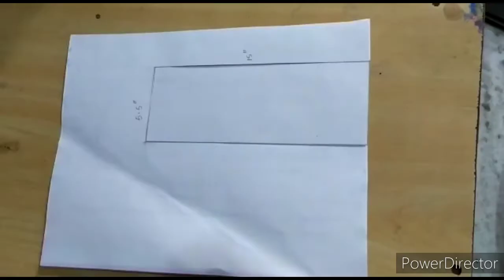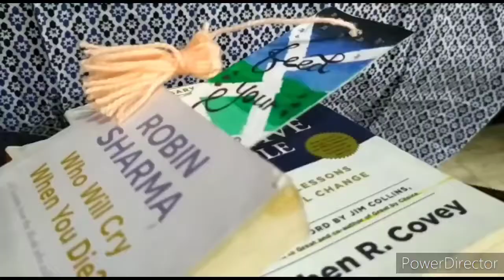Instant Bookmarks in Just 5 Mins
Bookmarks for book lovers . Let's live .